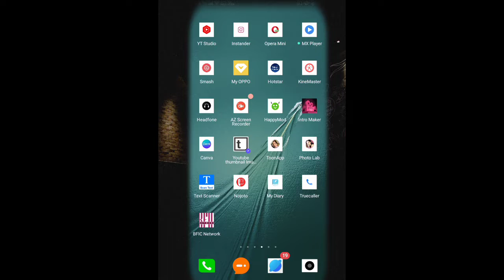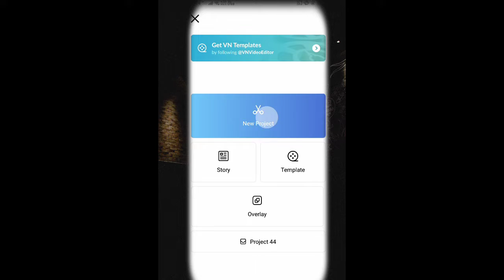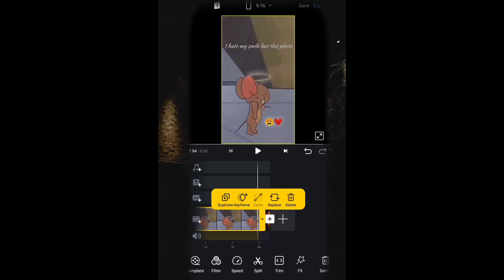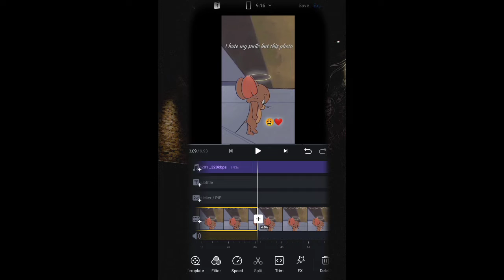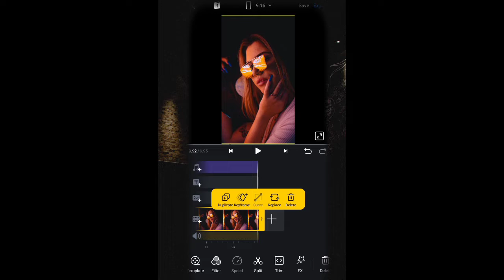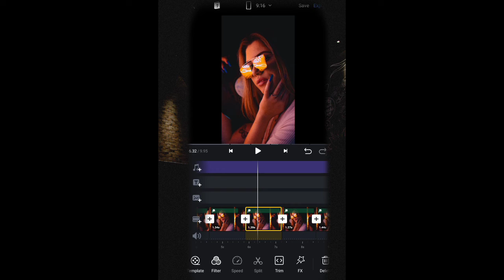i hate my smile but this photo reel tutorial 😎😎😎🔥🔥😎😎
i hate my smile but this photo reel video

 instagram viral reel tutorial
insta trend

how to do i hate my smile but this photo

 how to make i hate my smile but this photo

 instagram trending reel tutorial

I hate my smile but this photo

 love me like you do song tutorial

how to i hate my smile but this photo viral video editing

i hate my smile but this photo reel video | instagram viral reel tutorial | insta trend

i hate my smile but this photo edit

i hate my smile but this photo tutorial

i hate my smile but this photo tiktok

i hate my smile but this photo instagram viral reel

how to make i hate my smile but this photo reel video

instagram i hate my smile but this photo video kaise banaye

i hate my smile but this photo reel video kaise banaye

how to get i hate my smile but this photo

instagram viral reels songs
instagram viral reels vide
instagram viral reels kaise banaye
instagram viral reels status
instagram viral reel songs
how to make a viral instagram reels
insta reels viral best
instagram viral reel dance tutorial
insta viral reels doctor
insta reels viral dance
insta viral reel doctor vs patient
instagram viral reel hand dance
instagram viral reels editing alight motion
instagram viral reels editing app
instagram viral reels editing new
instagram viral reels ek mod aaya
instagram viral reels filter
instagram viral reels full song
instagram viral funny reels,
instagram viral reels loading filter
instagram reels viral girl
instagram reels viral hashtags
insta reel viral hindi song
instagram reels viral kaise hoti hai
instagram reels viral nahi ho rahi
viral reels hashtags instagram 2022
how to edit instagram viral reels
instagram reels jyada viral kaise kare
instagram viral reels kaise kare,
instagram reels viral kaise hogi
instagram reels viral kaise kare 2022
instagram gaming reels viral kaise kare
instagram viral reels music,
instagram viral reels making,
instagram viral reels making malayalam using kinemaster i'm beggin' you,
instagram viral reels marathi,
insta reels viral music,
most viral instagram reels,
new instagram viral reels,
new instagram viral reels song,
viral girl on instagram reels,
viral song on instagram reels,
viral video on instagram reels,
viral yorker out instagram reels,
viral music on instagram reels,
viral songs on instagram reels india,
instagram viral reels app
instagram viral photo reel song
instagram viral photo reel editing
instagram viral photo reel
instagram reels post viral kaise kare
instagram reels viral kaise kare app
viral hashtags for instagram reels app
insta pe reels viral kaise kare
instagram quotes reels viral kaise kare
bhangra queen instagram reels viral
instagram viral reels ringtones
instagram viral reels ringtone download
instagram viral reels richa
instagram viral reels songs hindi
instagram viral reels short
instagram viral reels sound
instagram viral reels song name
instagram viral reels sad song
instagram viral reels songs 2022
instagram viral reels today
instagram viral reels time
instagram viral reels video status
instagram viral reels video kaise banaye
insta viral reel video
insta reel viral video editing
new instagram viral reels editing
new instagram viral reels video
new instagram viral reels ringtones
new instagram viral reels music
new instagram viral reels song trending
instagram viral reels 2022
instagram reels viral trick 2022
viral instagram reels songs 2022

Video Highlights

Intro 0:07

Tutorial 0:36